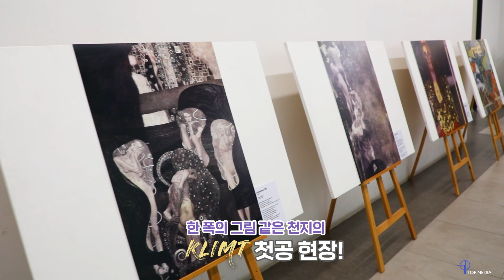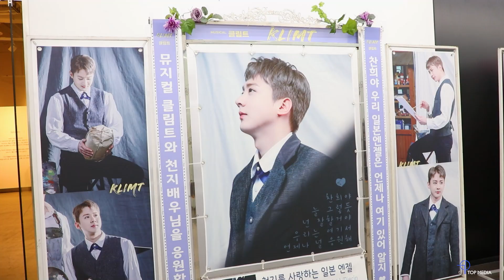TEEN TOP ON AIR - 천지 뮤지컬 ‘클림트’ 첫공 비하인드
(천쉴레 vs 찬쉴레 천지의 선택은?!🙋‍♂️)